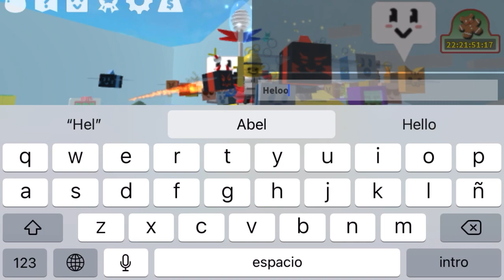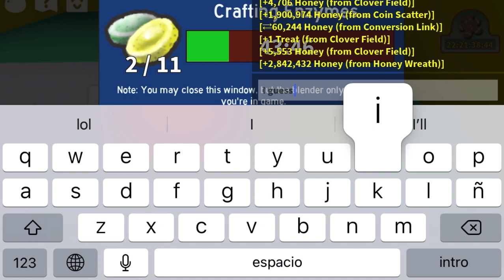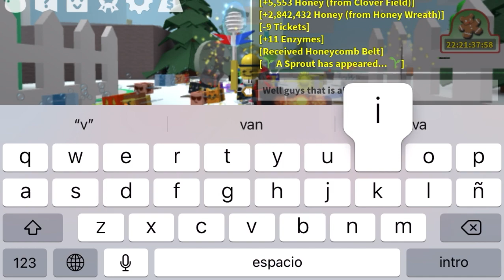BSS Gameplay (I Also Get Honeycomb Belt!)